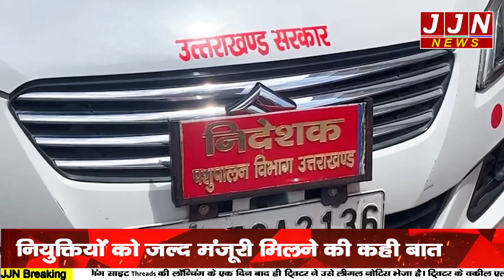हल्द्वानी में लंपी को लेकर चलाई गई ये योजना क्या आवारा पशुओं को बीमारी से मिलेगी निजात|| JJN News